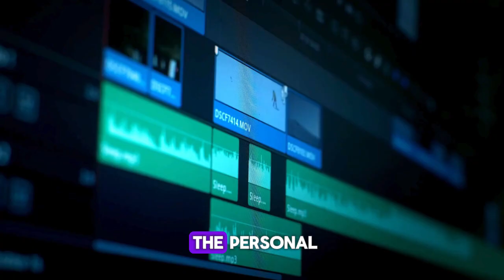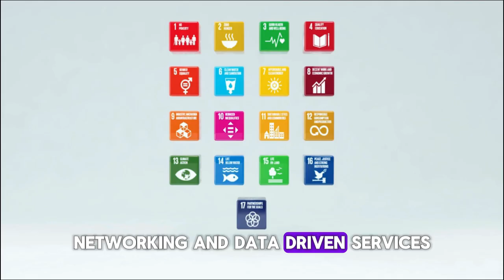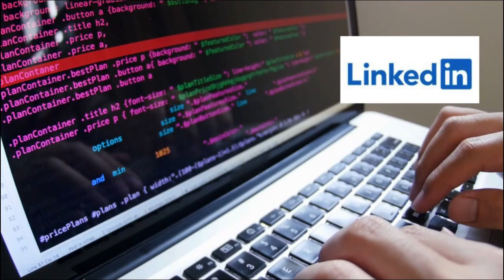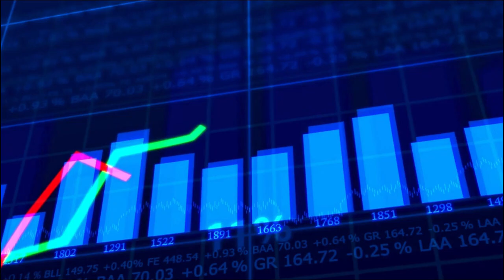How did Microsoft Get Started with Full Case Study?microsoft